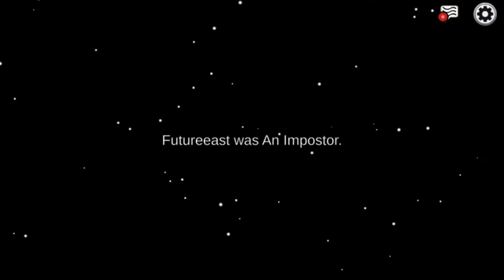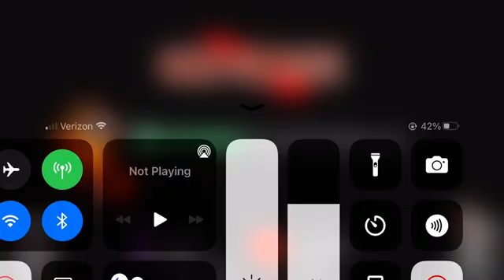Among Us full video!￼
Seven  Minutes of among us!￼￼